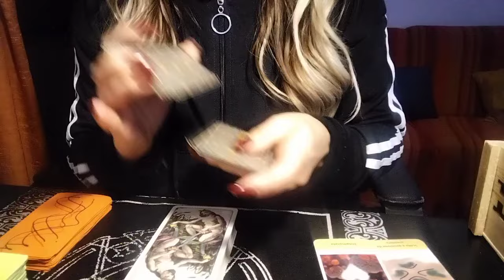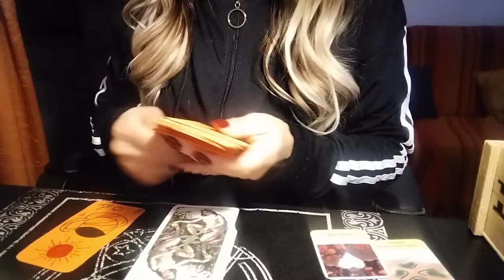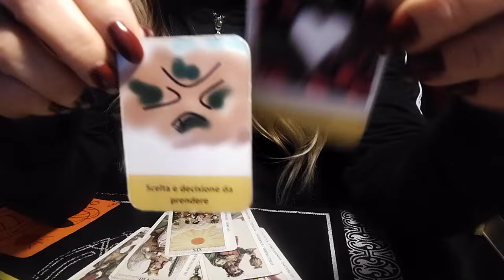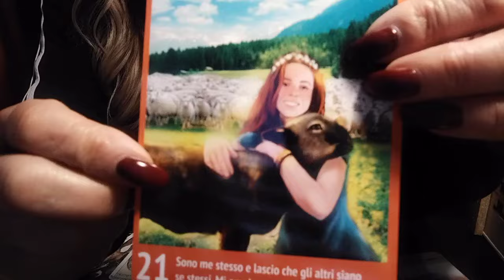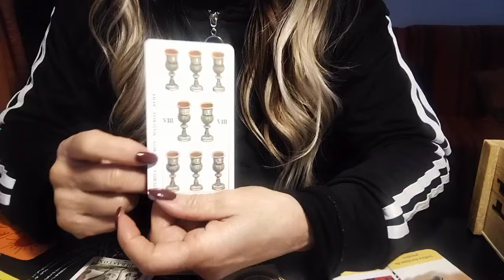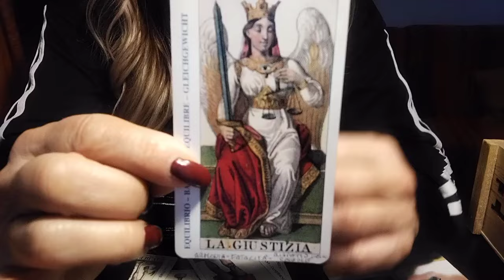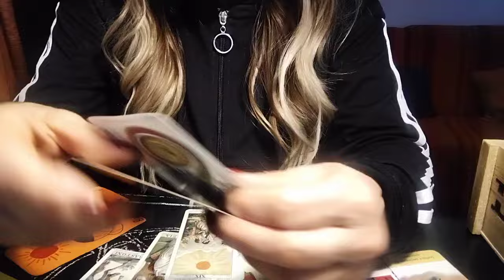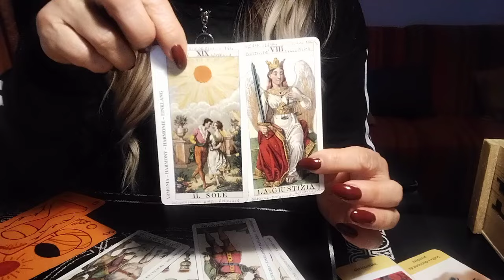Il messaggio del giorno per voi 🔮🤔🕵️💫